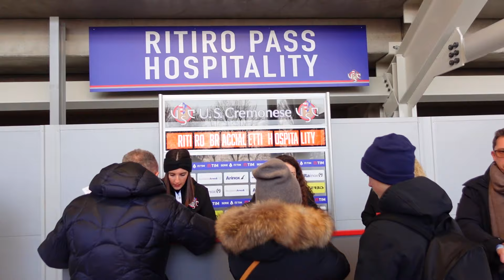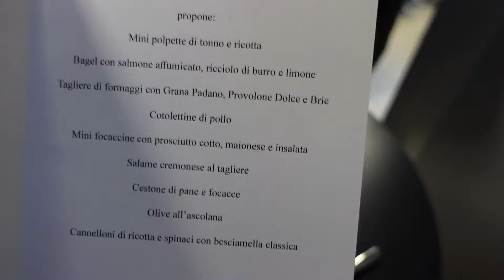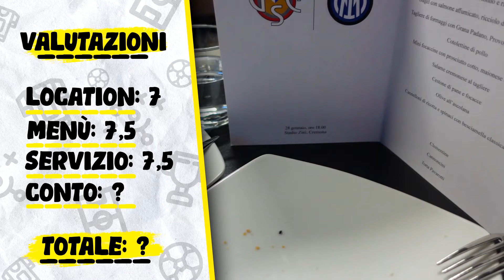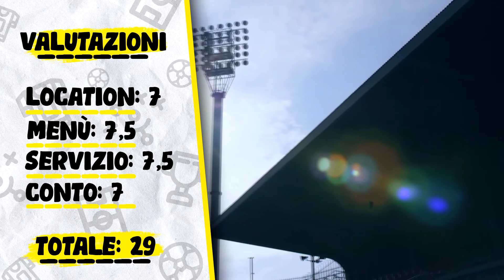LA MIA ESPERIENZA IN VIP LOUNGE NELLO STADIO DELLA CREMONESE - RECENSIONE STADI SERIE A 2022/2023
Video realizzato esclusivamente dal sottoscritto con:

- SONY VEGAS
- SONY ZV-1
- MICROFONO NZXT
- PHOTOSHOP